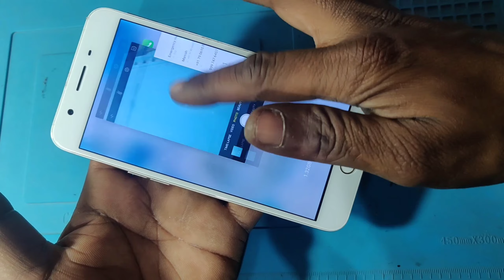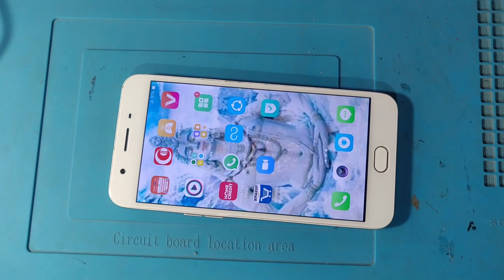OPPO F1 S TOUCH GLASS AND FULL BODY REPLACEMENT 📱✅ GEETU PHONES 👍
oppo f1 s touch glass and full body replacement

geetu phones 👍✅📱🧑‍⚕️ all Repairing

✅All Repairing
✅Ic Repairing
✅Ic Reballing
✅Motherboard Repair
✅Glass replacement (AMOLED ✅CHINA LED, TOUCH)
✅Charging Jack Replacement
✅Software Solutions

🧑‍⚕️Geetu Singh (Jeetu)

ABOUT US:-
SERVICES IN DEHRADUN UTTRAKHAND HOME PICKUP AND DELIVERY AVAILABLE